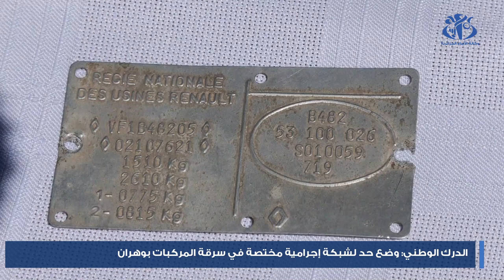الدرك الوطني: وضع حد لشبكة إجرامية مختصة في سرقة المركبات بوهران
وهران (وأج)- تمكن أفراد فصيلة الأبحاث للدرك الوطني بوهران من توقيف 4 أشخاص ووضع حد لشبكة إجرامية خطيرة مختصة في الاعتداء على المواطنين وسرقة مركباتهم.